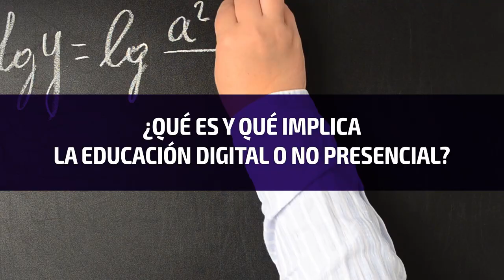Curso Educar en tiempos de crisis | Semana 2